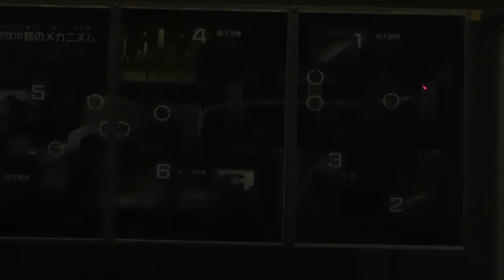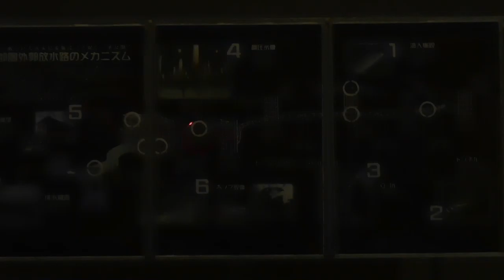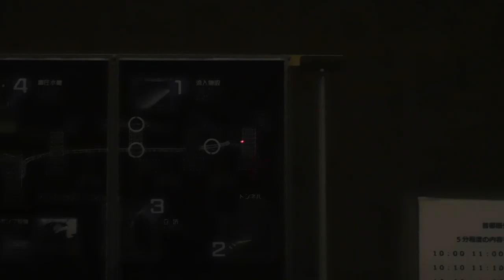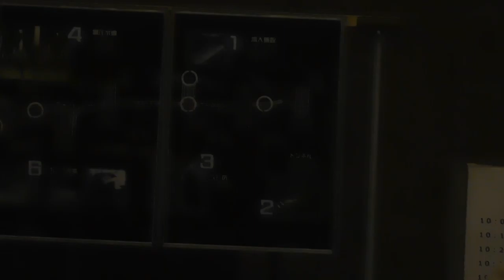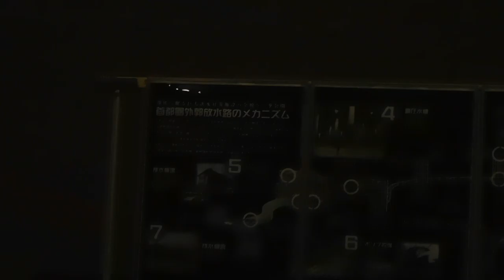DSCN9937首都圏外郭放水路20161112特別一般公開